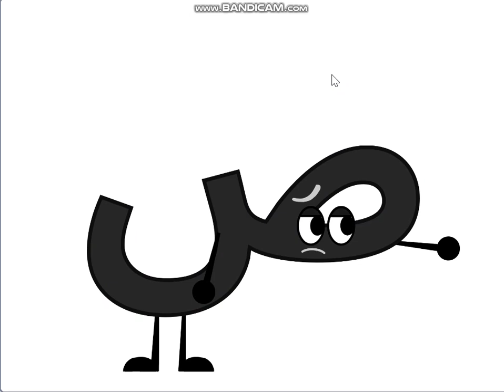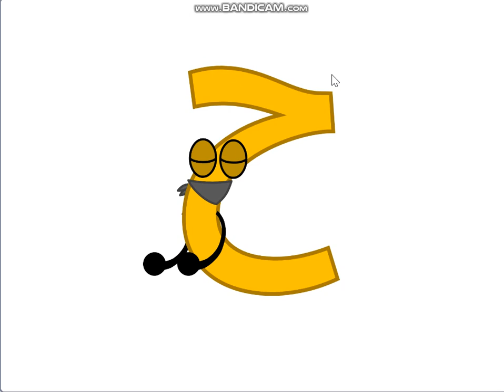arabic band backwards jumpstart in scratch